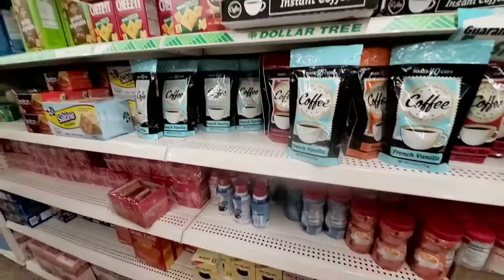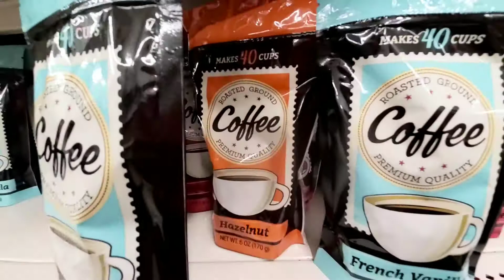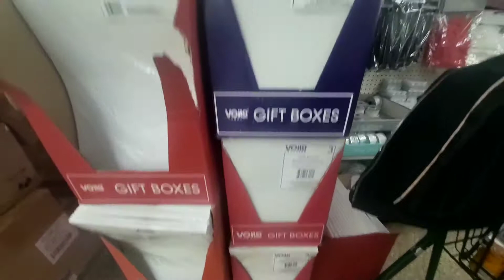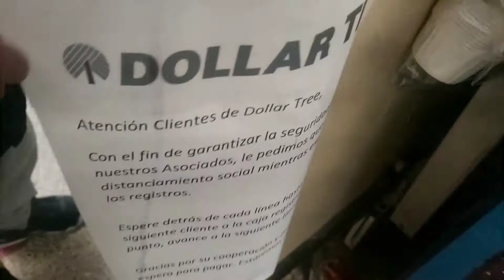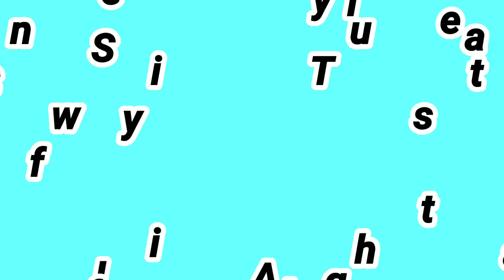Shop with me at Dollar tree in Pennsylvania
Dollar tree shopping in Pennsylvania
ALL PRAISES TO YAH
Shalom Family Bless You Yah Loves You

New  uploads on Sundays Tuesdays Thursdays!
PLEASE CHECKOUT MY 2 channel shopzionco

GOAL 1000
ULTIMATE GOAL 100000

Checkout our other channel shopzionco

Shalom family